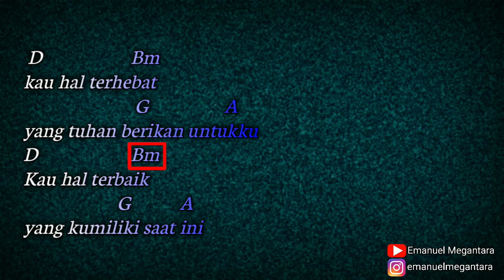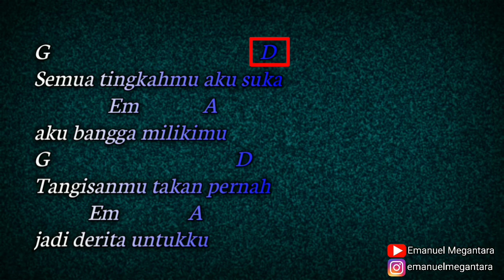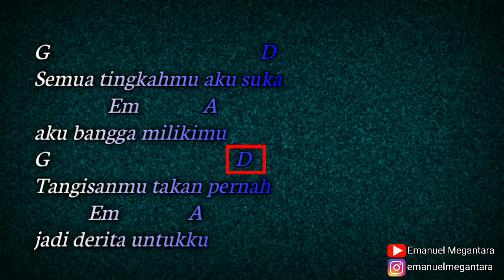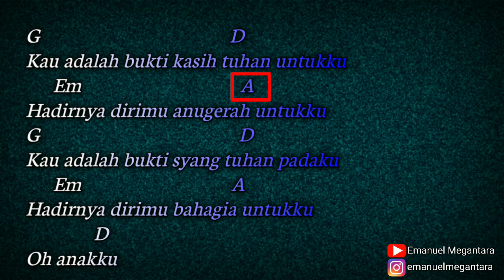CHORD GITAR (EMANUEL MEGANTARA - HAL TERHEBAT)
Chord Gitar HAL TERHEBAT, Lagu Ini Adalah Single Kedua saya, Kalau Buruk Jangan Diketawain Yaaa🙏🙏 Soalnya Saya Masih Belajar Dan Menggunakan Alat Seadanya.

Penulis Lyric : Emanuel Megantara

LYRIC

kau hal terhebat yang tuhan berikan untukku
Kau hal terbaik yang kumiliki saat ini

Kau tertawa ku tertawa
Kau nakal kutertawa dan kau marah kutertawa

Semua tingkahmu aku suka aku banga milikimu
Tangisanmu takan pernah jadi derita untukku

Kau adalah bukti kasih tuhan untukku
Hadirnya dirimu anugerah untukku

Kau adalah bukti syang tuhan untukku
Hadirnya dirimu bahagia untukku

Oh anakku